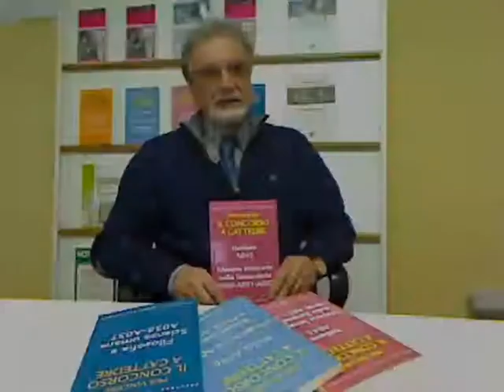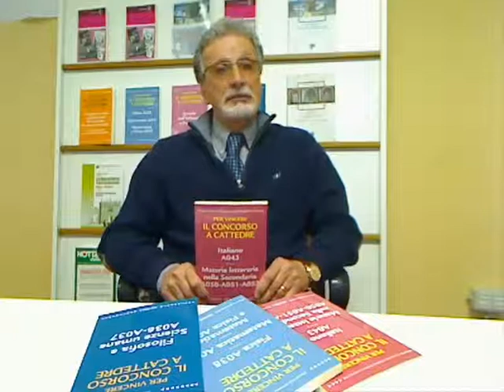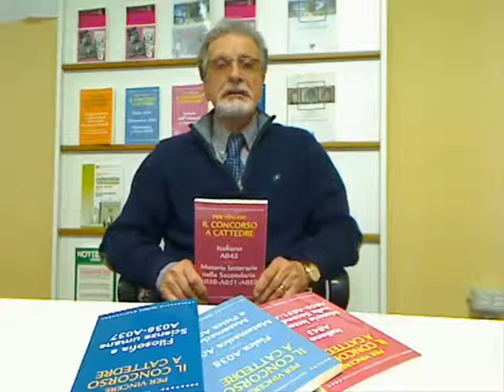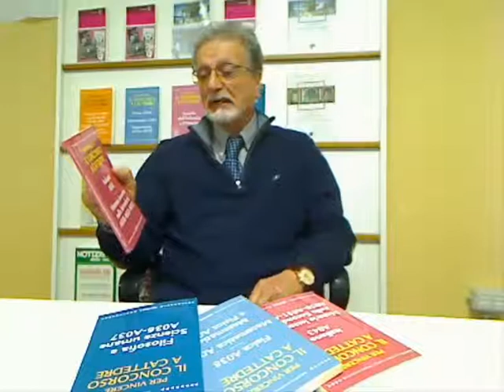"Per vincere il concorso a cattedre"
Presentazione del manuale per "Storia e Geografia A037 - A043 - A050 - A051 - A052"

Disponibile in tutte le librerie, pubblicato da Mursia